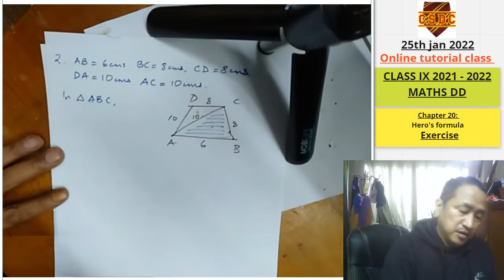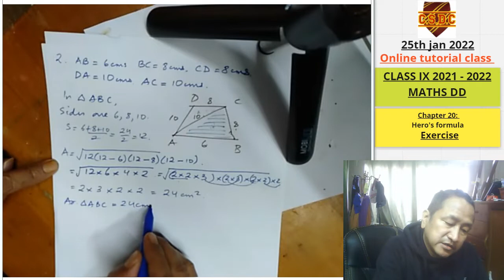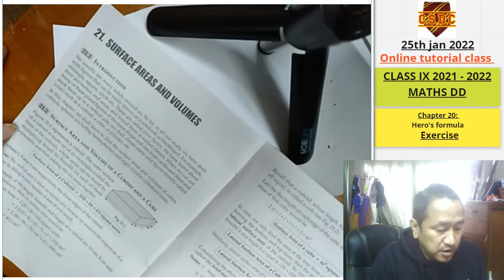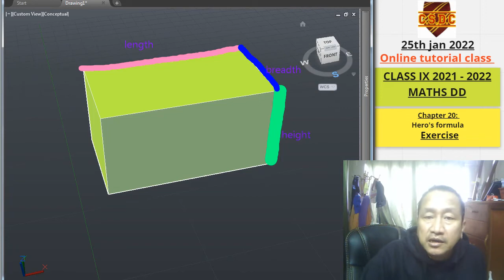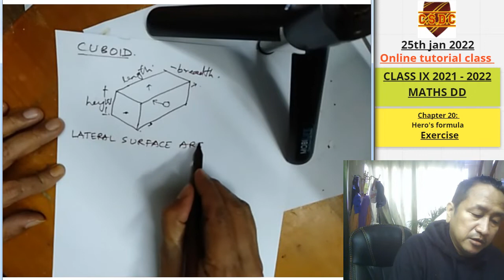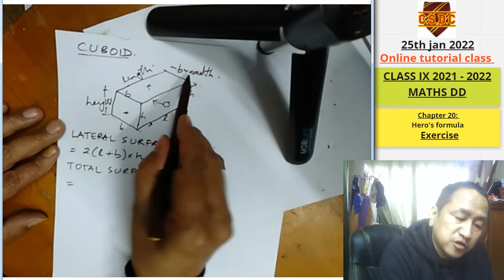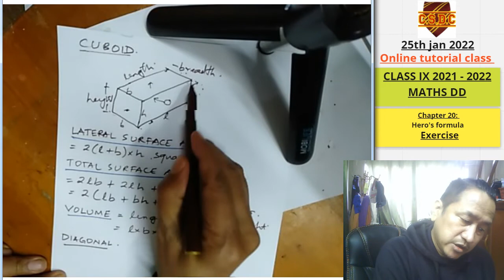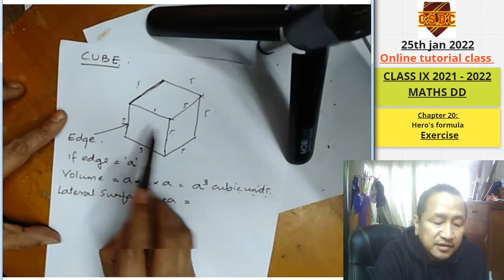Class IX maths DD 3T#4 (HW35)